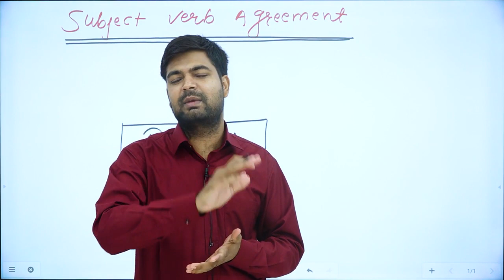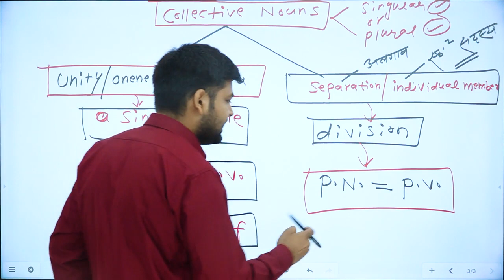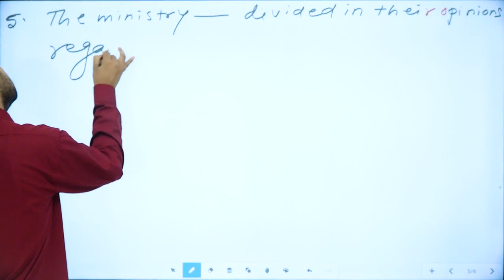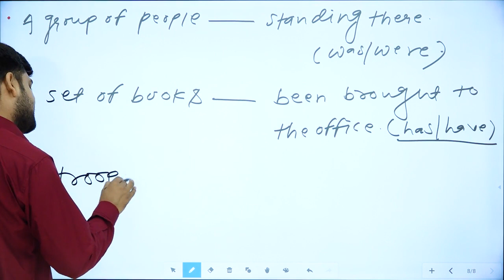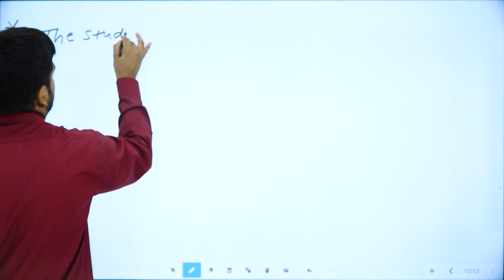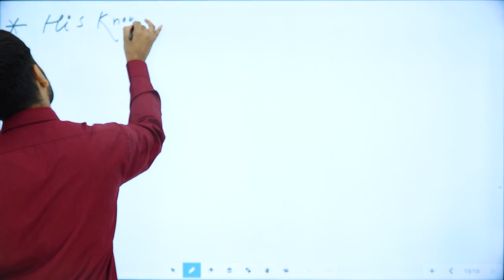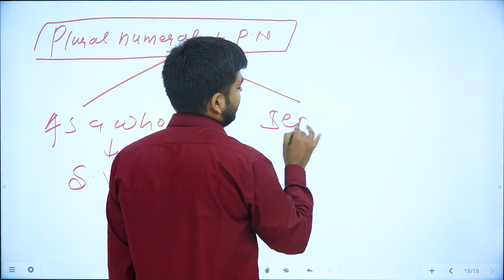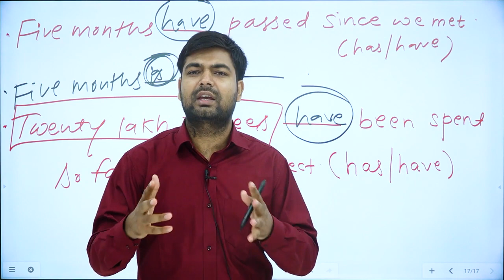Subject Verb Agreement [Part - 11] || By Mr MAX Sir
Telegram Channel  Search by Name @Maheshyadavsir